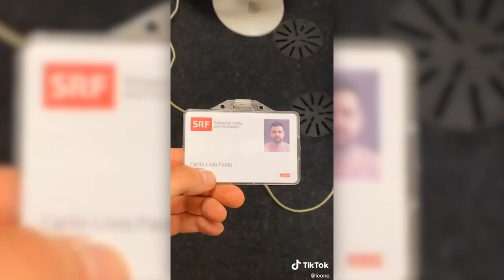SCHWIZER TIKTOK CRINGE (SEHR WILD)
Es isch wieder Ziit für die wüchentlichi Dosis vo cringe Schwizer Tiktoks. Viel Spass! :D

► Luusbuebe Podcast
Jedi Samstig chunnt mi Podcast "Luusbuebe" zemme mitem Gian Maria Finger use!
- Alli andere Plattforme: Luusbuebe

► Musig?
- Outro: Mario & Sonic (Olympic Games)
- No viel anderi chleini Songs :D

AdiTotoro ische schwiizerdütsche Youtube-Kanal. Jedi Wuche chömme do Unterhaltigsvideos in ganz verschiedene Richtige. Das cha Comedy, Vlogs, Challenges oder au ernsti Themene sii. Wenns dr gfallt, chasch di gern durch mi Kanal klicke! :D

© AdiTotoro / De Bifferent